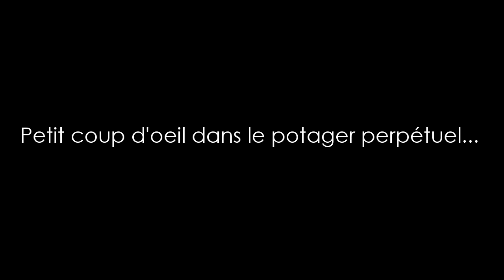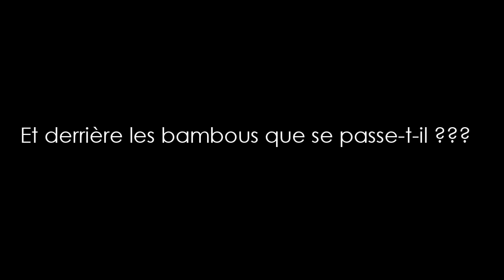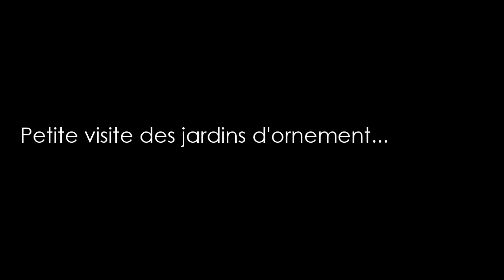TOUR DU POTAGER - début juin 2021 - 2/2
Au sommaire de la vidéo :
00:15 Nos rocailles aromatiques et potagères !
03:01 Benvenuto Pittore ! [Humour]
04:38 Le jardin terrasse de Cyril !
09:53 Notre potager perpétuel !
15:28 Derrière les bambous et paillis tonte/broyat (merci Olivier !)
17:14 Nos jardins d’ornement (méditation et 5 sens)

Je n'ai pas de compte Tipeee mais en achetant mes œuvres, vous contribuez à la conception et à l’amélioration de mes vidéos. ;)